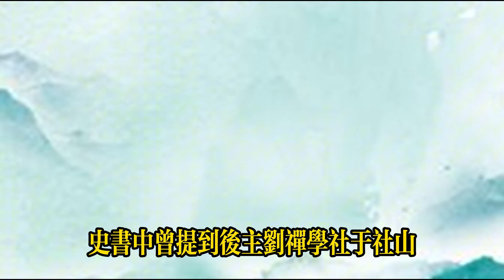投降後劉禪寫下三字，司馬昭留他一命，群臣倒過來讀發現玄機